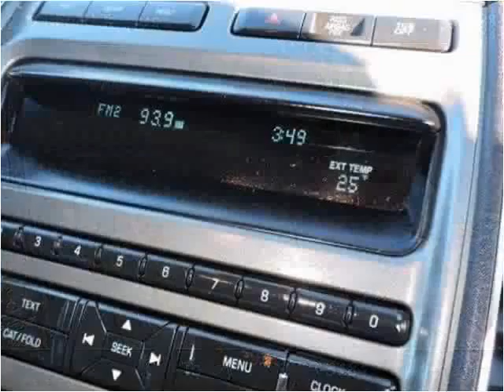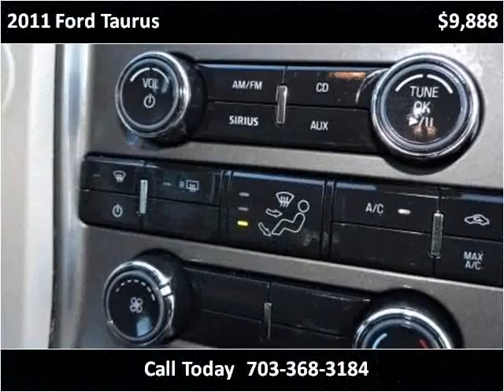2011 Ford Taurus Used Cars Manassas VA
This 2011 Ford Taurus is available from Battlefield Ford Manassas.